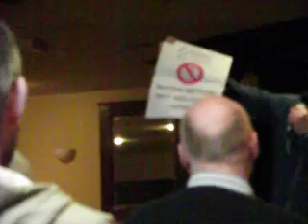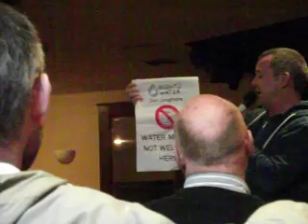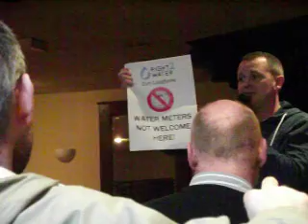Sinn Fein / People Before Profit anti water, meter meeting, Noggin Inn. 18 Jan.'15